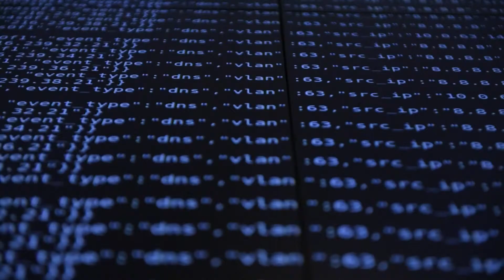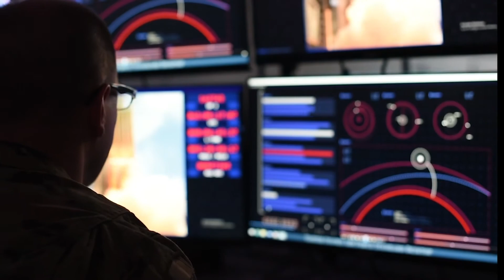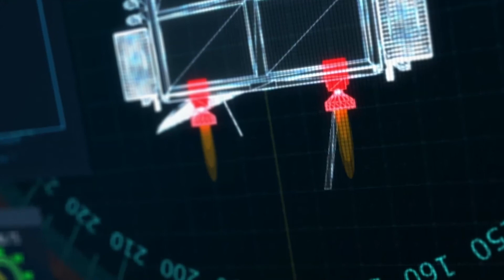What are the US Space Force (USSF) capabilities and resources!?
Show your support in the comment section.

This is a mission video for Space Delta 2 headquartered at Peterson Air Force showcasing the U.S. Space Force space operation command's capabilities and resources.

 global news afwerx intrapreneur intrapreneurship women in stem